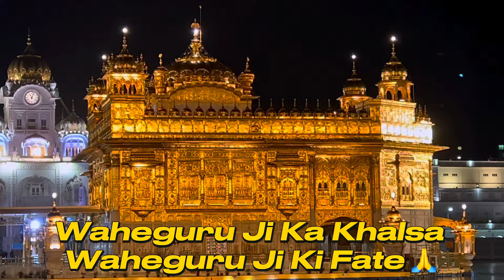Japyo Jin Arjan Dev Guru | Dhan Guru Arjan Dev Sahib | Sri Harmandir Sahib Darbar Sahib Amritsar